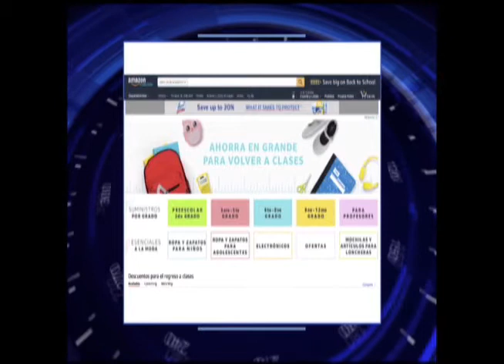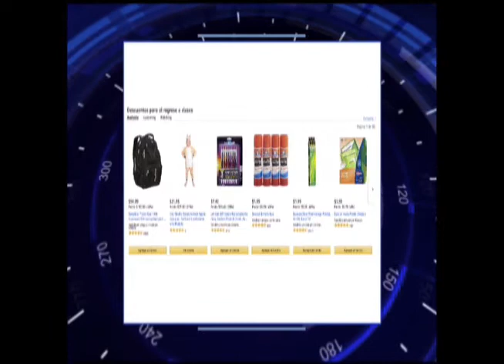Cómo comprar por Internet: Ahorre hasta 70% comprando por Internet útiles escolares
El Ing. Hiddekel Morrison explica cómo comprar por Internet: Ahorre hasta 70% comprando por Internet útiles escolares.